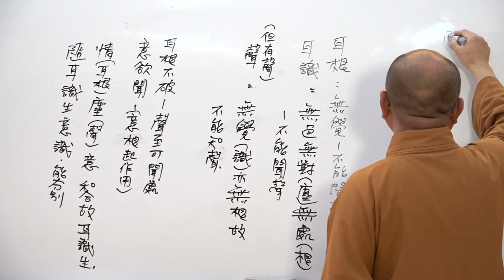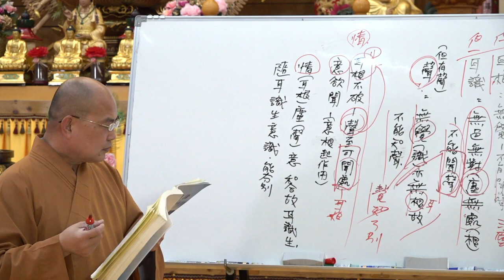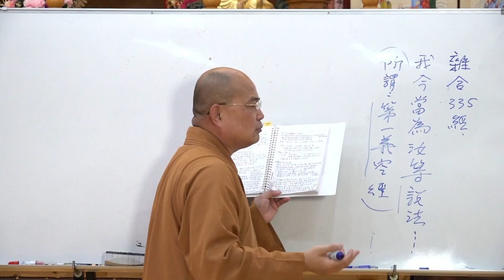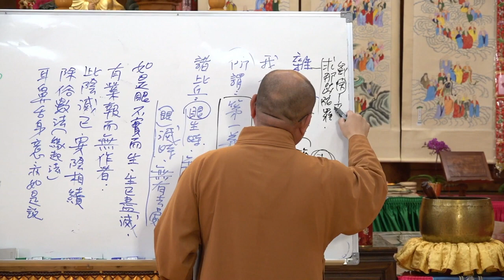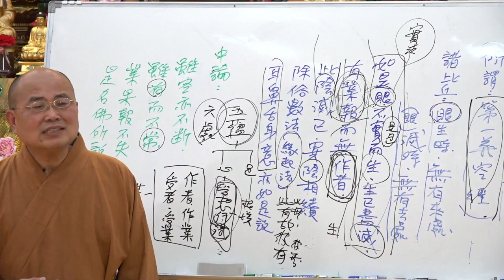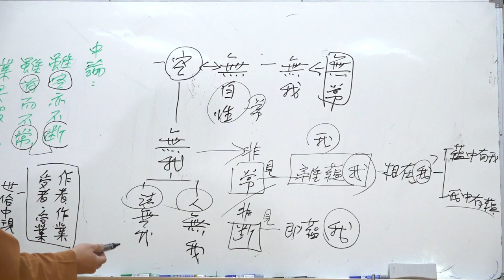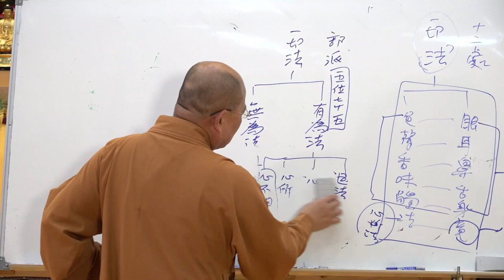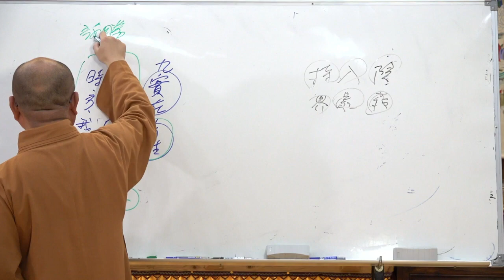大智度論第079集&第080集~如正法師